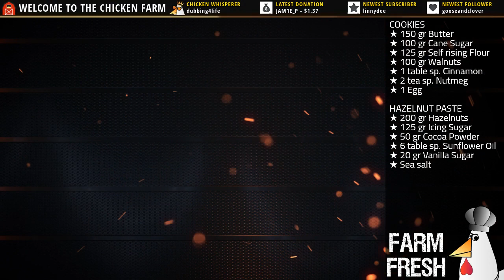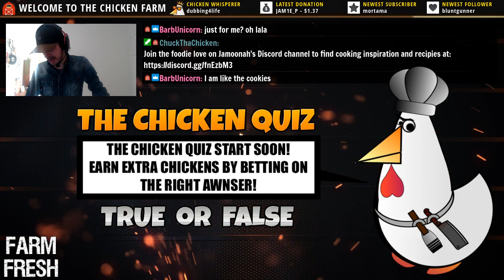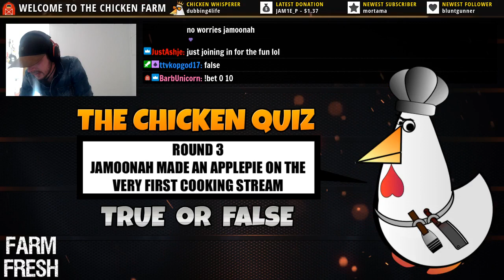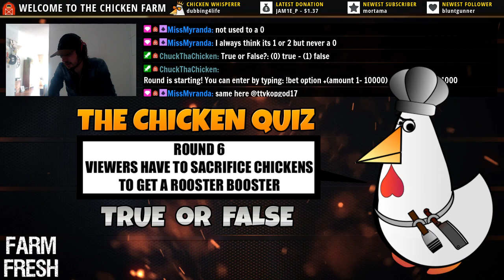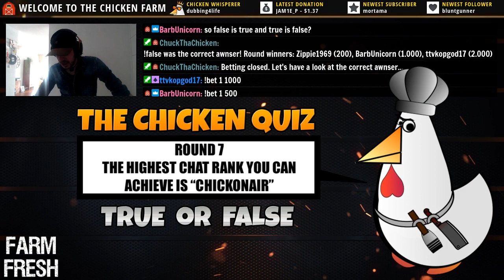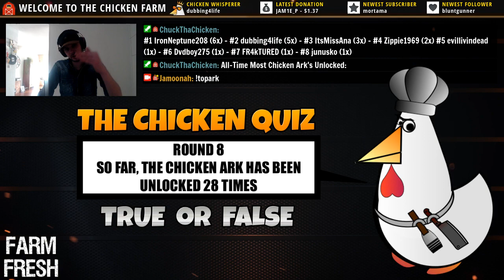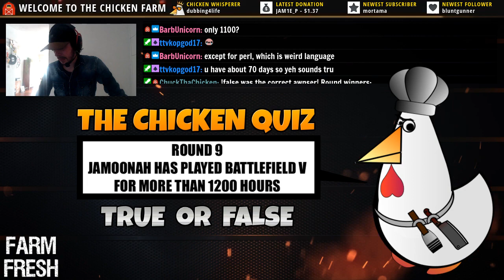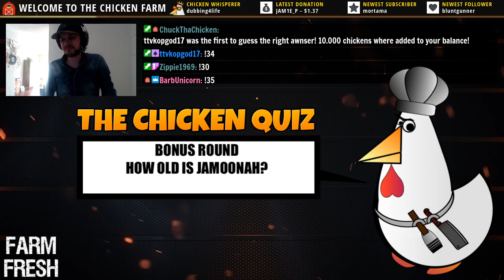Live Cooking Episode 64: Cinnamon-Walnut Cookies with Hazelnut Paste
For more videos and to watch the streams live, please visit my Twitch channel, The Chicken Farm

INGREDIENTS

COOKIES
★ 150 gr Butter
★ 100 gr Cane Sugar
★ 125 gr Self rising Flour
★ 100 gr Walnuts
★ 1 table sp. Cinnamon
★ 2 tea sp. Nutmeg
★ 1 Egg

HAZELNUT PASTE
★ 200 gr Hazelnuts
★ 6 table sp. Sunflower Oil
★ 20 gr Vanilla Sugar
★ Sea salt